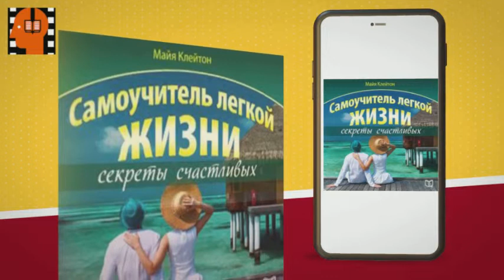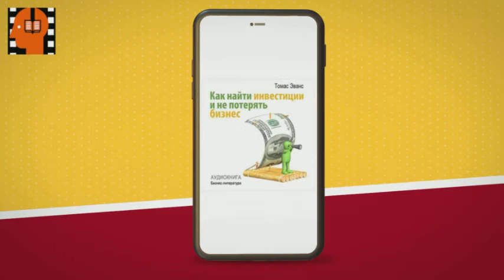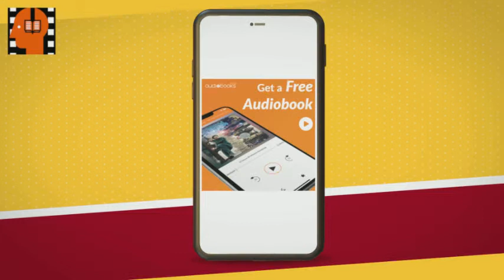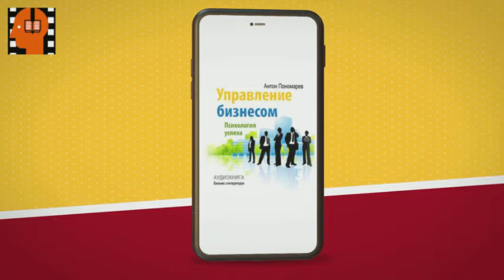Audiobook Sample How to Beat Diabetes by Konstantin Ivanovskij . [Russian Edition]